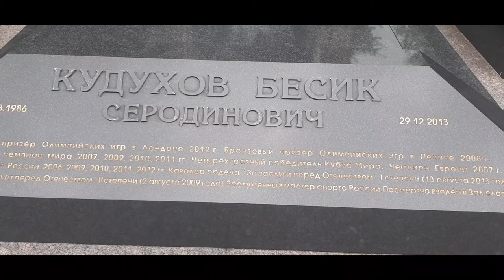world war memorial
there we listen very inspiring story of great people